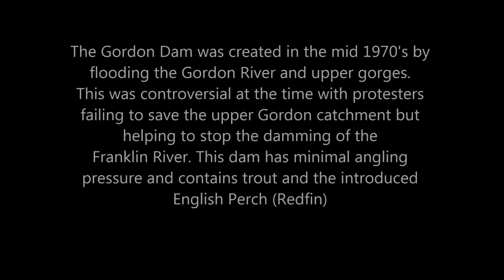Gordon Dam Tasmania - Lure fishing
Fishing for brown trout in remote south western Tasmania